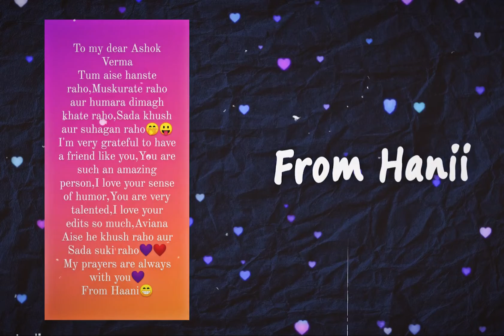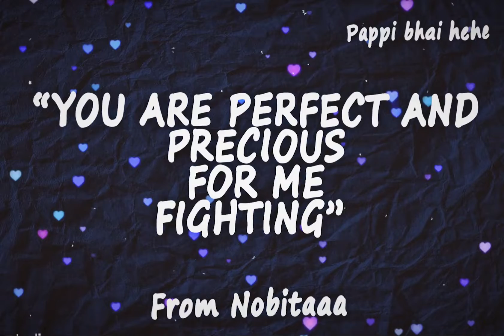Some friends are more than friends - A Family I don't deserve | THIS IS SO SPECIAL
I can never thank "you guys and some other gem friends of mine" enough for always being there for me.. and FOR STAYING uptil now..!

I don’t really have words rn actually to thank you guys or to express what I’m feeling rn.. coz all I have rn at this moment is tears..
To the people in this video and there are some other such gem friends of mine who’ll do anything and everything to see me happy and fine..
I love and respect everyone of you from the core of my heart.. 😢♥️
May ALLAH SWT shower his blessings upon you guys.. May you get all the happiness and love and peace and success you deserve.. More than you wish for.. Ameeen ♥️♥️😢🥺

This felt like the hugs that make you burst open into tears and everything that’s been bottling up comes out all together as these warms tears flow through your cheeks..